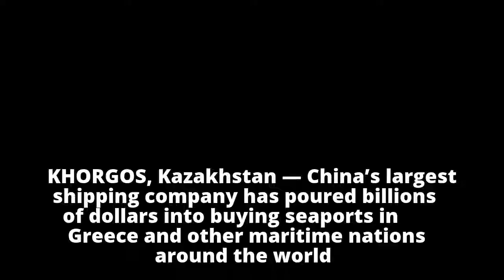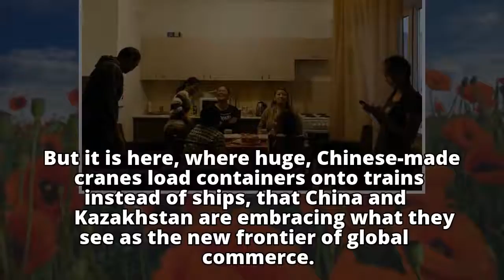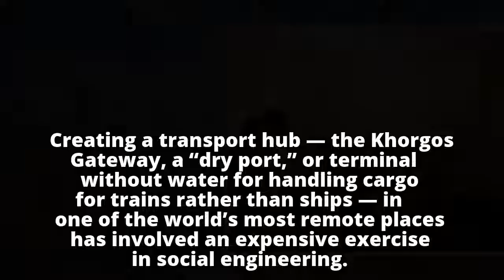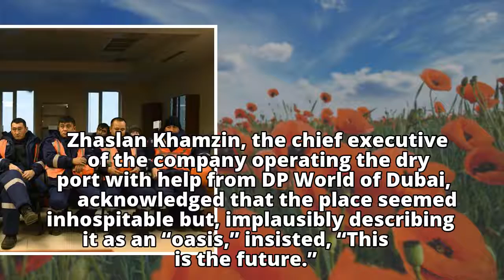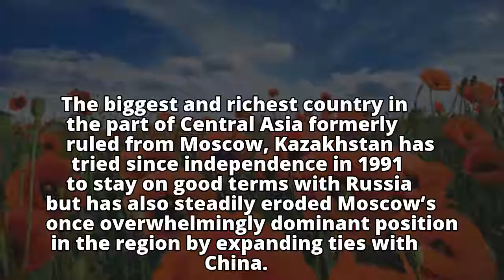China’s Ambitious New ‘Port’: Landlocked Kazakhstan